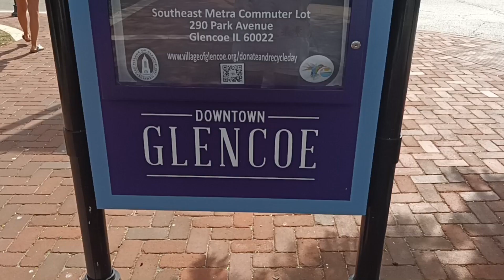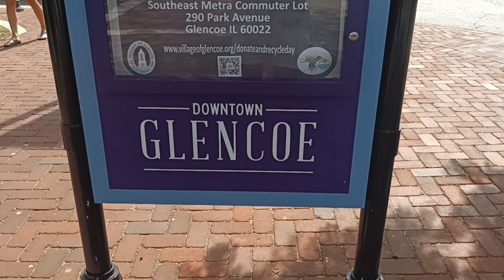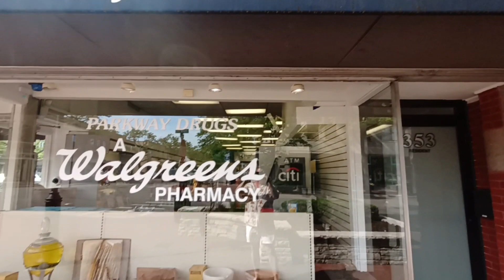Downtown Glencoe, IL